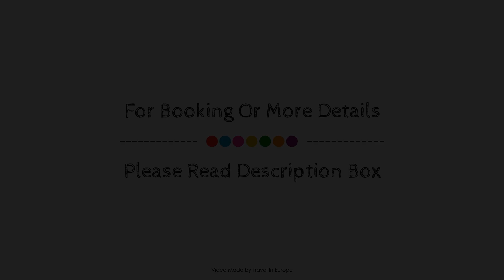Hotel Turenne, Colmar, France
About Property:
Ideally located in the Colmar City Center area, Hotel Turenne promises a relaxing and wonderful visit. Featuring a satisfying list of amenities, guests will find their stay at the property a comfortable one. Free Wi-Fi in all rooms, daily housekeeping, gift/souvenir shop, ticket service, wheelchair accessible are just some of the facilities on offer. Some of the well-appointed guestrooms feature closet, towels, carpeting, flat screen television, sofa. Recuperate from a full day of sightseeing in the comfort of your room, or take advantage of the bowling alley, hiking trails, children's playground. Hotel Turenne is an excellent choice from which to explore Colmar or to simply relax and rejuvenate.
Searching For
1. Hotel Turenne - Colmar
2. Hotel Turenne - Colmar Virtual Tour
3. Hotel Turenne - Colmar Rooms
4. Hotel Turenne - Colmar Amenities
5. Hotel Turenne - Colmar Videos
6. Hotel Turenne - Colmar Offers
7. Hotel Turenne - Colmar Deals
Audio Credit:
Track Title: Subway Dreams
Artist: Dan Henig